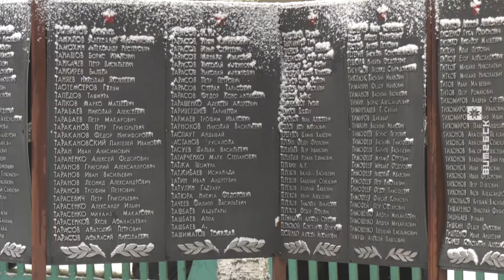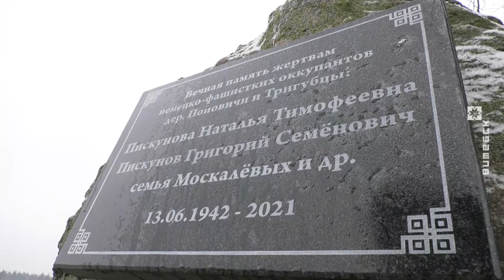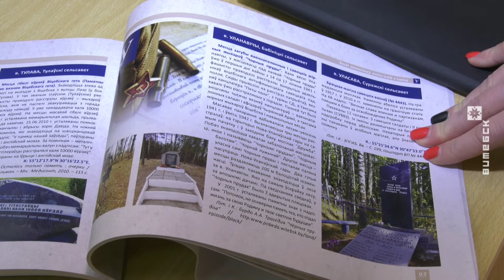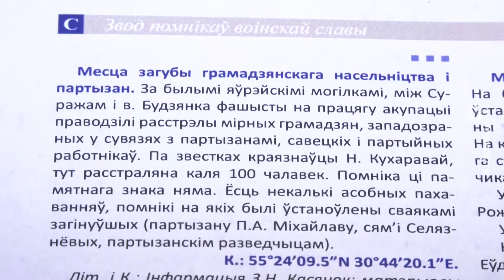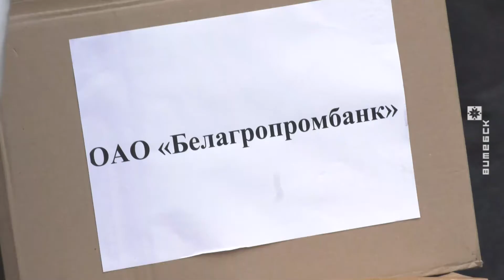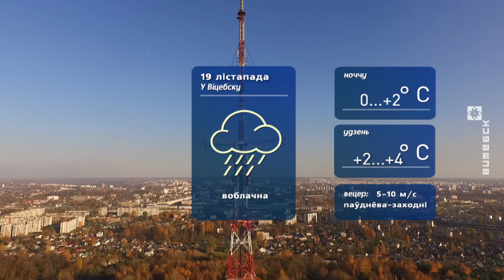Витебский Вестник (18.11.2021)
00:00:57 В Витебске наградили победителей республиканского конкурса «Лучший экспортёр».
00:02:46 Реконструкция воинского мемориала в Зароново.
00:06:10 В Витебской области установлено более 130 неучтённых мест захоронения жертв фашизма.
00:10:24 Гуманитарная помощь мигрантам.
00:12:37 Лебедя спасли.

© Телерадиокомпания «Витебск»
2021